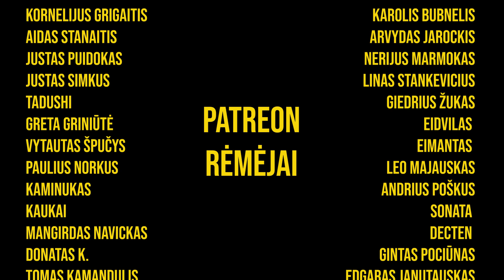VISI GALI PASIGAMINTI: Kepta višta ir sultinys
Dar vienas plačiai panaudojamas receptas - kepta višta ir iš jos karkaso (mandras žodis kaulams) verdamas sultinys. Višta gavosi sultinga ir skani, juokai gavosi pagrinde apie Dovydą Šamrajų, o sultinys - toks kokio paragavę į bulijono kubelius nebent tik cyzą užgesint norėsit.

Gero žiūrėjimo!

Kepimo procesas:
Mirkome 5% druskos tirpale (50g druskos, 1l vandens),  kad nereiktų sūdyti ir mėsa būtų minkštesnė
Traukiame iš talpos, nusausiname
Į vidų kišame pakepintas ant Ghee sviesto daržovės:
Smulkiai pjaustytas pankolis
Kalendra
Petražolės
Raudonėlis
Svogūnas
Saliero stiebai
Kiti mėgiami priskoniai (druska ir pipirai būtinai)
Kepam ant didelžiausios įmanomos orkaitės kaitros, kol vidinė pasiekia 75 laipsnius (jeigu neturite termometro, vidutinio dydžio vištą reikia kepti ~45 min, bet geriau turėkite termometrą, nes kainuoja kelis eurus, bet išsprendžia krūvą problemų)
Likus kepti kelias mintues aptepam klevų sirupu ant galo, kad užsidėtų karamelinė plutelė (suteikia papildomą skonio sluoksnį, bet nėra būtina)

Padažas prie vištos:
Natūralaus jogurto
Natūralus jogurtas
Petražoles
Kalendra
Nusunktas tarkuotas agurkas
Česnakas
Druska/pipirai
Laimo žievelė

Valgymo procesas:
Rankom. su garnyru, skanaujant padažu

Sultinys:
Pasiruošiam daržoves (supjaustom ne smulkiai)
Morka
Pankolis
Saliero stiebai
Šviežias pomidoras
Bazilikas/petražolės/žolelių atliekos
Kitos jūsų mėgiamos daržovės (tik ne bulvės)
Apkepinam daržoves su šaukštu pomidorų pasto
Ant viršaus į puodą dedame vištos karkasą
Pilam vandeniu ir verdam bent 4 valandas
Nukošiame ir valgom